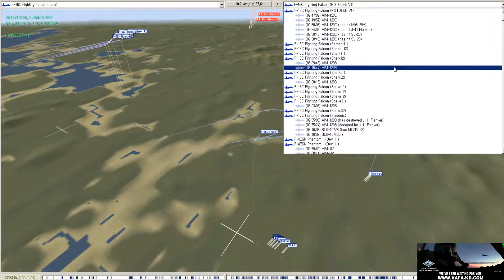141203 / Falcon BMS / VAFA / STRONG DPRK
141203 / Falcon BMS / VAFA / STRONG DPRK

Escort
- poto-lee, jack
OCA Strike
- jake, xian